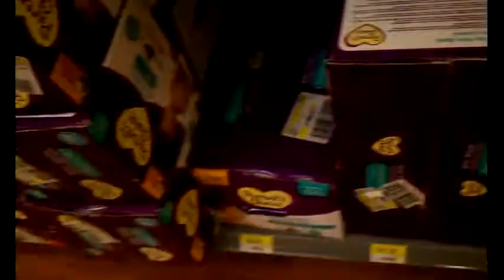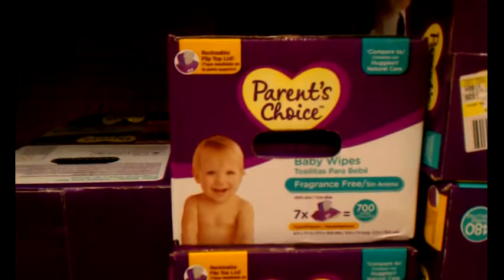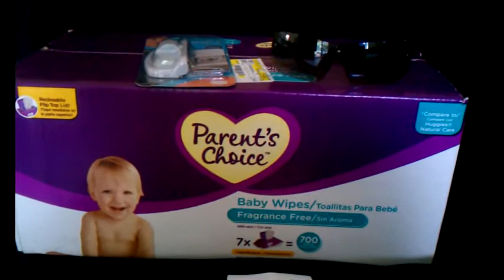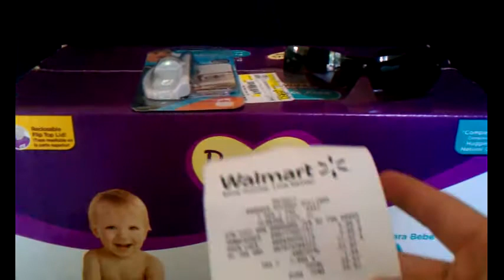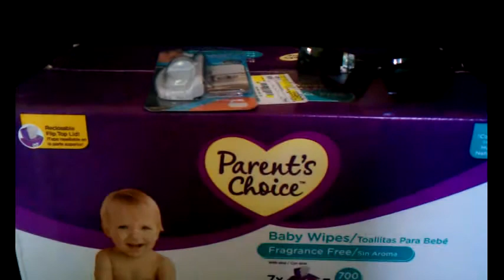Shop Along @ Walmart 9/13/11